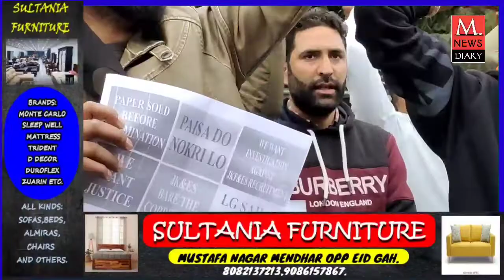JAMMU: FIRE AND EMERGENCY ASPIRANTS PROTEST AGAINST UT GOVT.